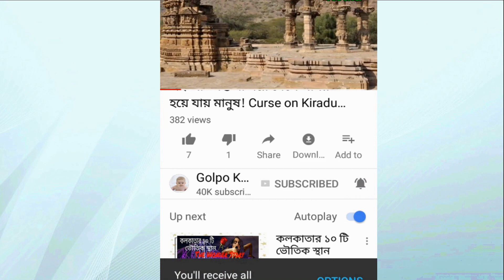ভক্তদের বিয়ে করেছিলেন যে তারকারা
♥ Questions? শুধু বলিউডি তারকা মাধুরী দীক্ষিত কিংবা হলিউডি তারকা ব্র্যাড পিটই নন, ভক্তদের বিয়ে করেছেন আরও বহু তারকা। টাইমস অব ইন্ডিয়া থেকে আজকের আয়োজনে থাকছে তেমন কয়েকজন তারকার তথ্য।
১. মাধুরী দীক্ষিত- ড. শ্রীরাম নেনে
২. এলভিস প্রিসলি-প্রিসিলা ওয়াগনার
৩. মমতাজ- ময়ুর মাধভানি
৪. ব্র্র্যাড পিট- জেনিফার অ্যানিস্টন
৫. সান্দ্রা বুলক- জেসে জেমস
৬. টম ক্রুজ- কেটি হোমস
৭. ভিক্টোরিয়া বেকহাম- ডেভিড বেকহাম